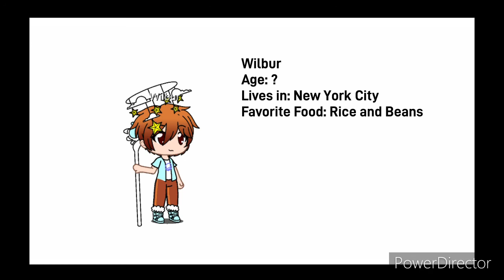Lucicore Person Creator Participation!